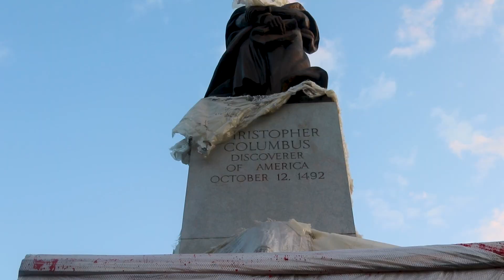Why this Columbus Statue hasn't been removed yet.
Multimedia Editor Pat Cavanagh talks about the removal of the Christopher Columbus statue located in Pittsburgh's Schenley Park and the ongoing legal battle keeping it there.

Images sourced from Wikipedia Commons